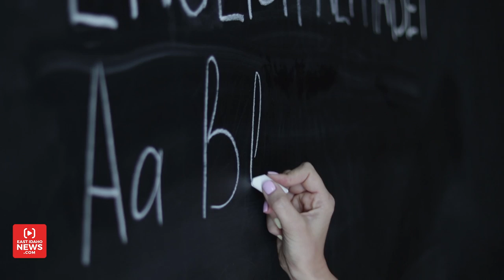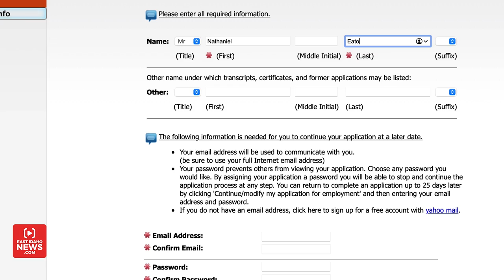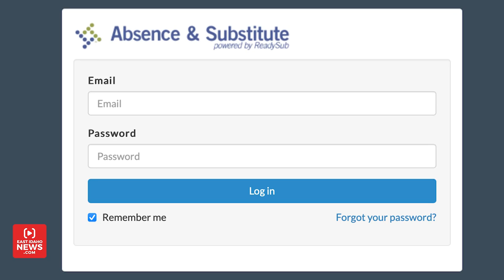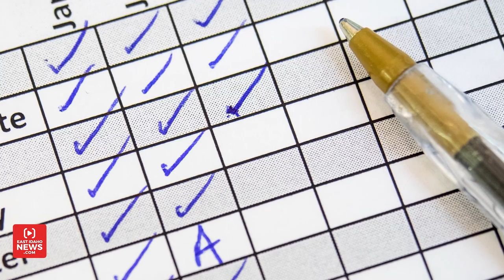Here’s what I learned substitute teaching for a day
IDAHO FALLS — Almost every school district in eastern Idaho is facing a substitute teacher shortage.

COVID-19, the job market and other factors have schools begging for teacher fill-ins and Karen Bass, who has been substituting for decades, hasn’t seen anything like this before.

“I started substituting in 1989. From the first day of this school year, unless I have taken the day off, I have worked every single day,” Bass tells EastIdahoNews.com.

Bass has taught every grade and every subject. She’s even been a full-time teacher with her own classroom, but substituting is what she prefers.

“I love to teach. I never want my own classroom again as long as I live,” she says. “I don’t have to do grades, I don’t have to bring papers home to grade, I don’t have to do parent-teacher conferences. … I can take time off when I need to, and if I ever get a class that I really don’t like, I don’t have to go back.”

School districts would love to have more substitutes like Bass. Districts have been forced to cancel school because of teacher shortages. Some days there aren’t enough subs to cover teacher absences so other staff members in schools take over classes, principals step in to cover and other teachers will give up their prep hours to fill in.

“Absolutely we need more. If we could add another 20, 30 would be magnificent,” says Idaho Falls School District 91 Assistant Superintendent Kelly Coughenour. “This year has been difficult and a challenge, but it’s also been a very awesome thing to see (staff members) just rally together and make it so our kids can come to school.”

Every school in D91 has its own substitute teacher plan, and just this year, the district increased substitute pay and introduced bonuses, and reimbursement options are now offered for training.

Certified substitute teachers make $12.71 an hour in D91 while those with a bachelor’s degree make $12.50, and subs with a high school degree make $11.88 per hour. Once substitutes put in 40 hours of teaching per month, they receive a $150 bonus, and if they work 80 hours a month, they receive $200.

After learning about the substitute teacher shortage and reporting on school cancelations, I decided to sign up and see what the job is really like.

The process was surprisingly simple. I went on the D91’s website, filled out an application and was called in a few days later for an interview.

The district did a background check, my fingerprints and photo were taken, I watched some instructional videos and completed training online.

Everything took about two hours total, and once I was cleared to teach, my information was entered into a secure website that let me know which classes were available to teach on specific days. I received an email every time a teacher requested a substitute, and there were a lot of options.

I could have easily picked up several assignments immediately, but I decided to go with a first-grade class at Fox Hollow Elementary.

The day before, I sat down with Bass for some advice.

“Be there 15 minutes early so you can look at the teacher’s lesson plans. When you introduce yourself to the kids, tell them you’re going to leave a letter for the teacher, and you really want them to get a good letter so they’ll behave and enjoy yourself,” she told me.

With that, I was ready and – I’ll be honest – a little nervous.

I did not want to distract the kids with a camera in the classroom and promised not to report any identifying names or information about the students or teachers at the school. After all, I was here as a teacher – not a reporter – so I’ll have to tell you about the day rather than show you.

My assignment had me arriving at Fox Hollow by 7:45 a.m. I checked in at the office, and the principal walked me to the classroom, where I was introduced to a neighboring teacher who told me she was there to help if I needed anything.